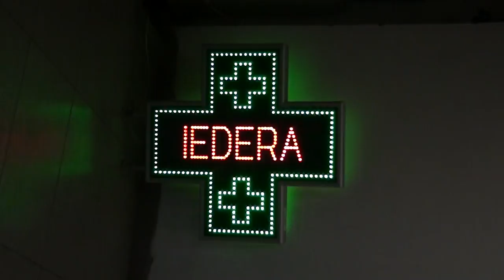Cruce farmacie 800 x 800 model PERSONALIZAT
Cruce de farmacie personalizata
Smarsoft ofera o gama variata de cruci de farmacie, luminoase si durabile, cu un impact excelent chiar si pe timp de zi.
In momentul in care achizitionati o cruce de farmacie, Smarsoft va ofera garantie 3 ani!